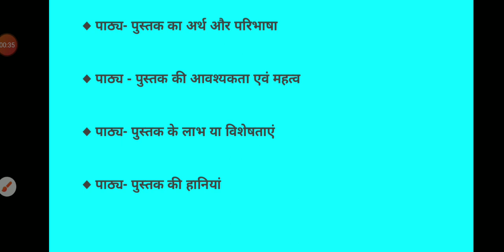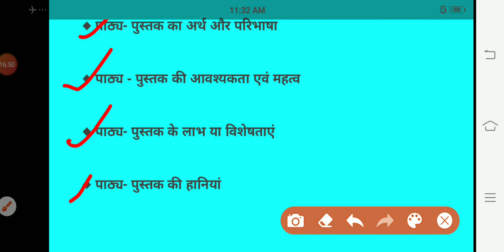Text books of mathematics (part-1) B-201A (Pedagogy of EMathematics) B.Ed 2nd semester